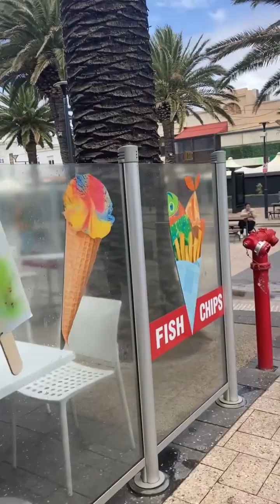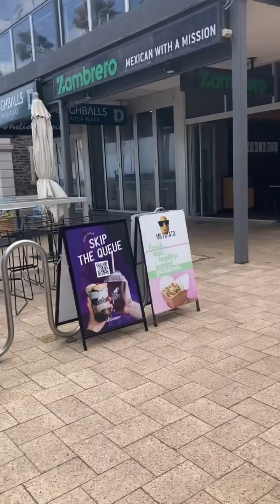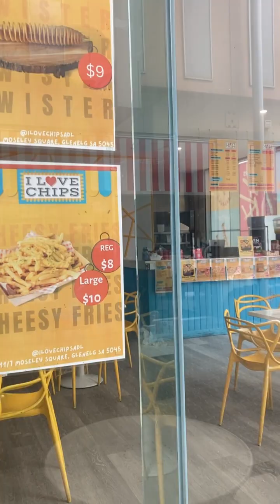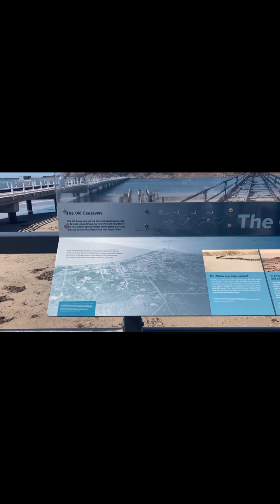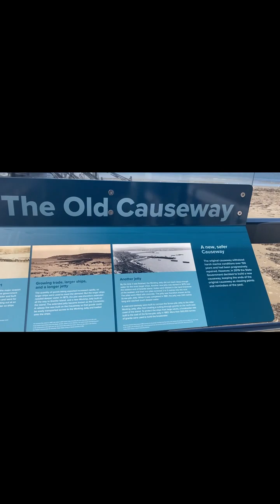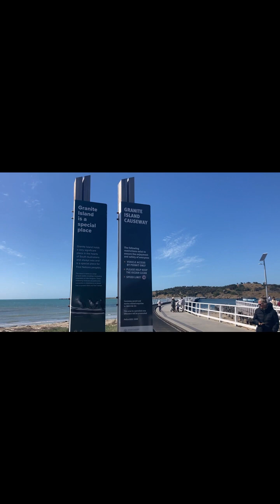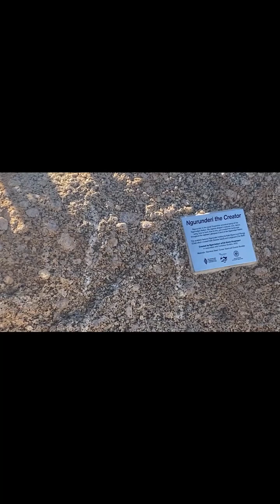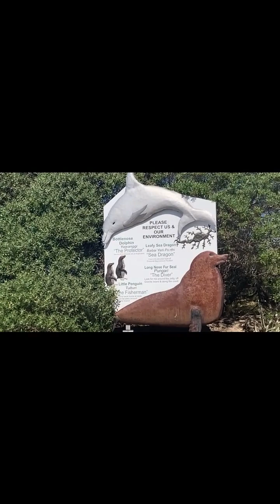Foreshoring Away From Glenelg To The Mouth Of The Murray River Pt 1